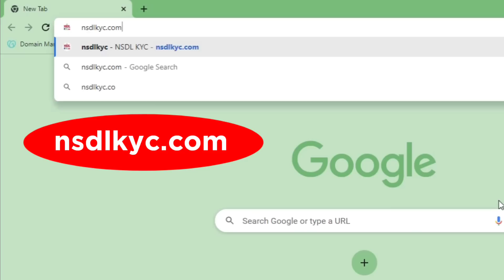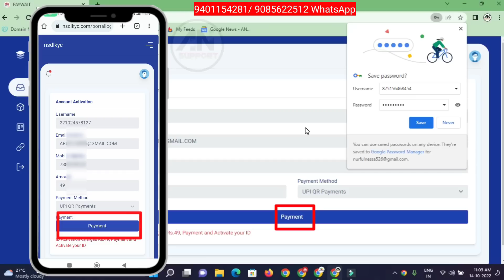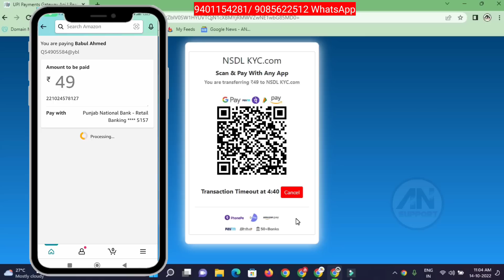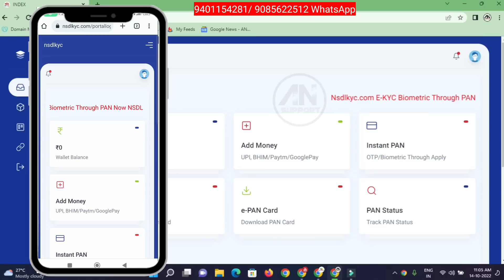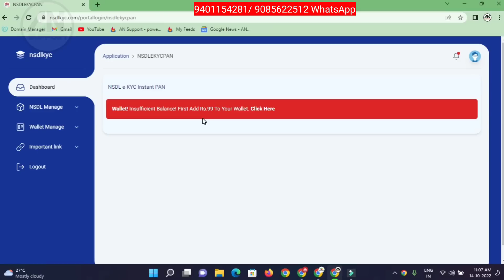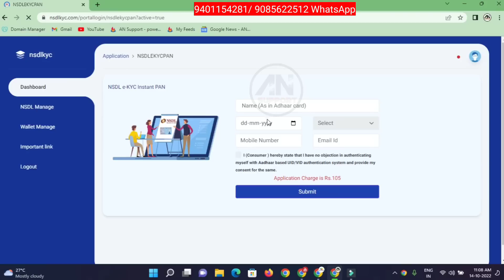Nsdl id | How to Get NSDL PAN Agent Id | Nsdl pan card centre | nsdl pan card agency | Nsdlkyc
Nsdl id | How to Get NSDL PAN Agent Id | Nsdl pan card centre | nsdl pan card id register | how to get nsdl pan card agency

E-KYC OTP/Biometric Through Paperless PAN Apply. Now NSDL Pan OTP & Biometric Through, E-PAN Coming to Email within 30 minutes. Aadhaar based instant PAN is a new facility. Aadhaar e-KYC OTP or Biometric Authentication.

Queries and topic covered in this video
Nsdl ekyc pan centre
Nsdl pan card centre apply
How to get nsdl e kycpan.com id
Assam nsdl pan card agency regurgitation process